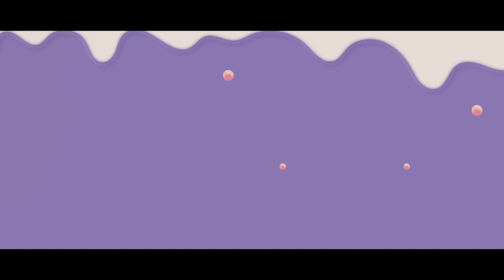Ice Joy ice creams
Joy is from within but Ice Joy helps to bring it to life!

For that refreshing and beautiful moments among Families,  Break time in school, Picnics and that your long Journey never omits your tasty Ice Joy.
Ice Joy is produced under Hygienic conditions with all the nutrients needed for a healthy life.